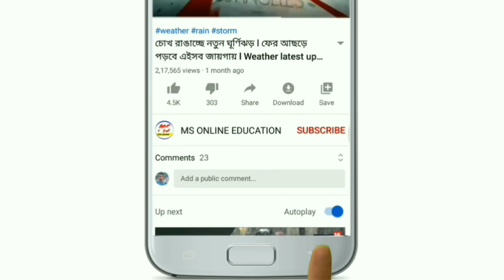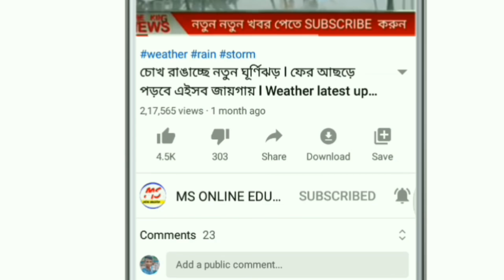পুলিশের হানায় হুড়মুড়িয়ে দাম কমলো আলু -পেঁয়াজের ! Today potato price ! Today onion price ! Weather